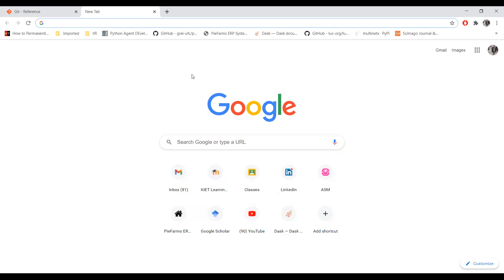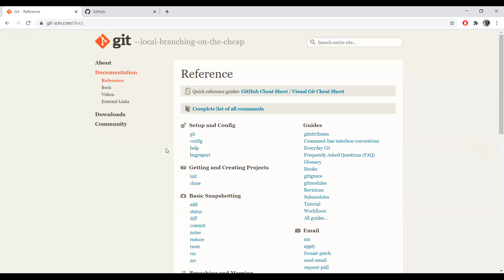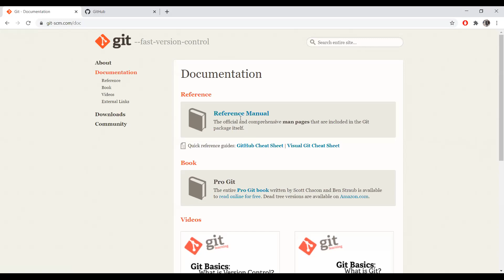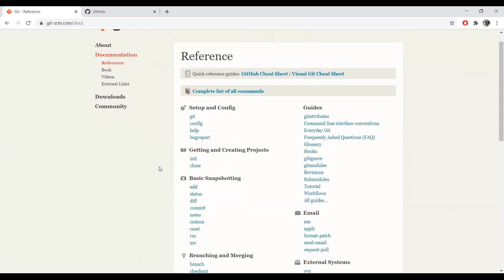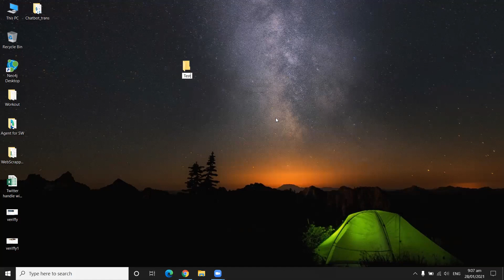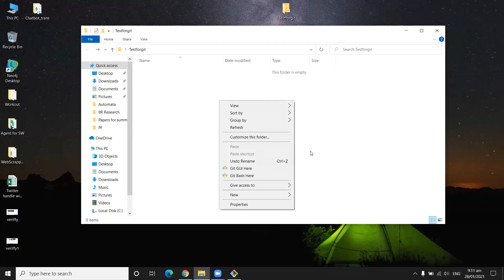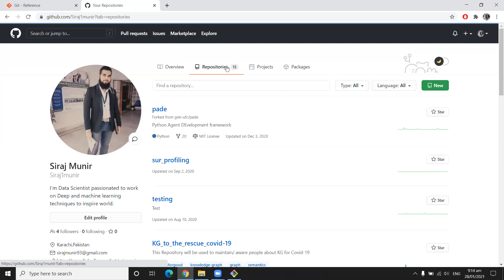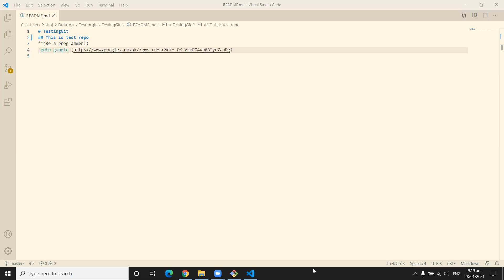AI Week 3